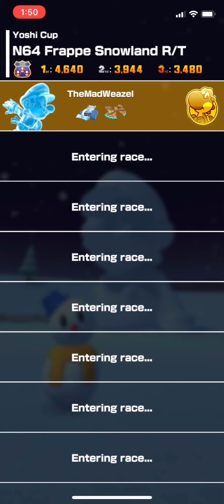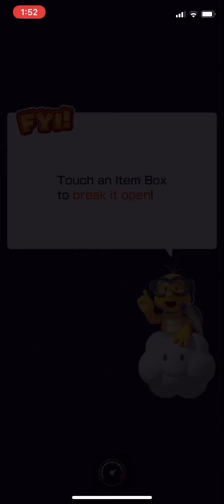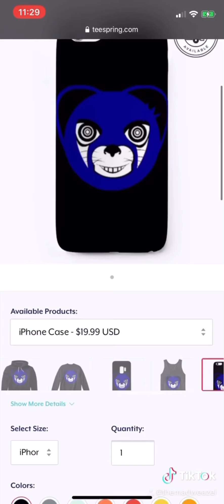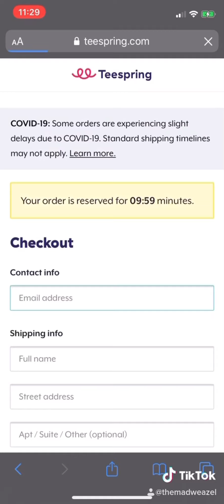Trick Tour “Yoshi Cup” - Mario Kart Tour